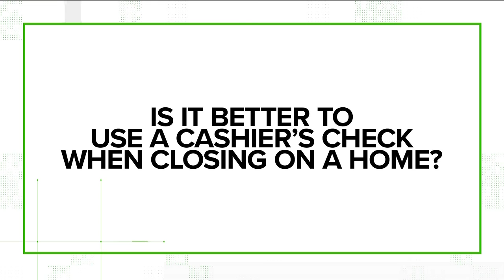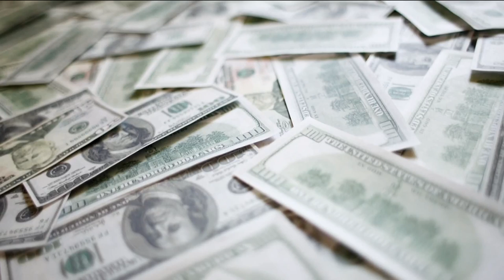No, a cashier's check isn't necessarily safer than a wire transfer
An 11Alive viewer reached out wondering if the way you pay can open you up to fraud.